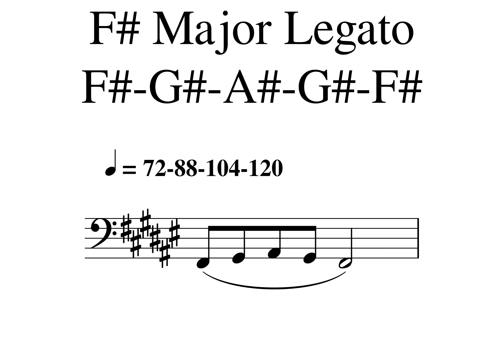01 F# Major 3 Notes Legato Tempo 72 88 104 120